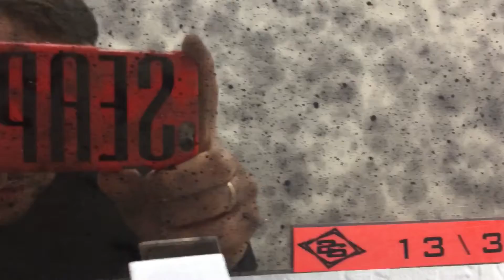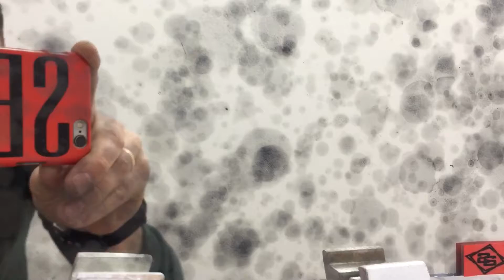ОБРАЗЦЫ СОСТАРЕННОГО ЗЕРКАЛА L’ITALIANO 13/127 02.03.18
Образцы состаренного декоративного зеркала L’italiano от мастерской авторских зеркал SEAPS. На видео показаны 5 образцов